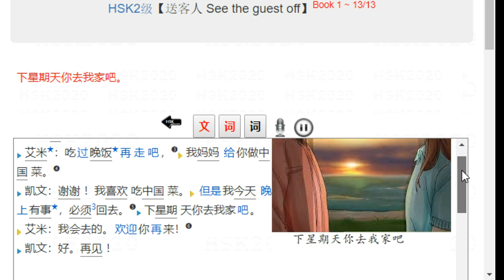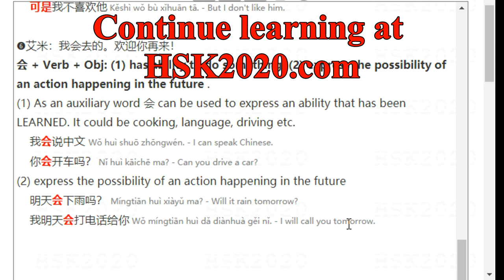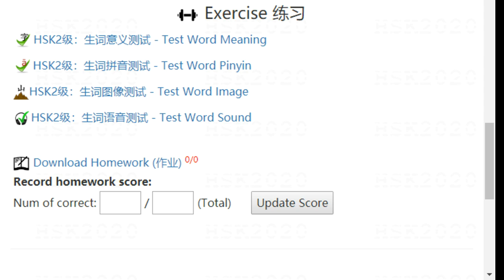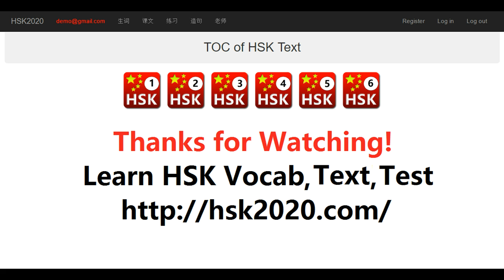HSK2 Text【送客人 See the guest off】